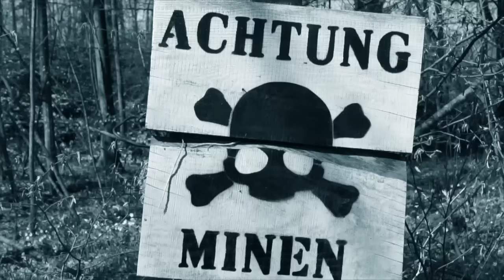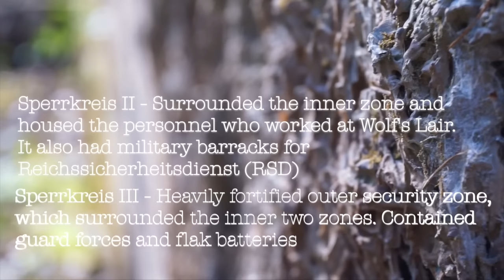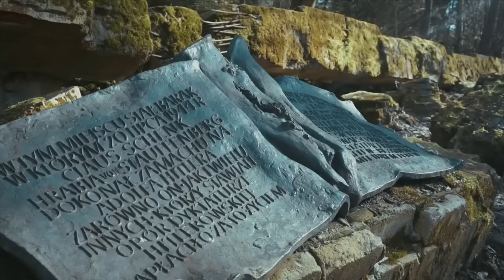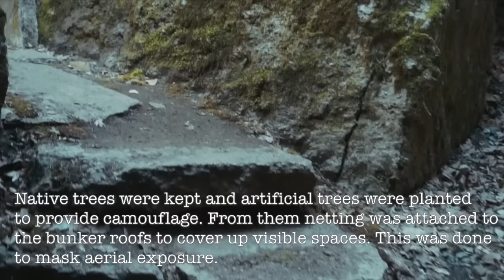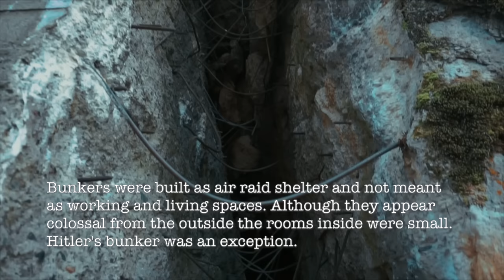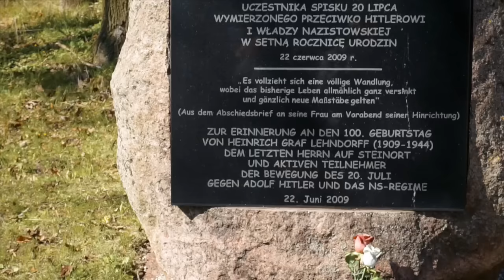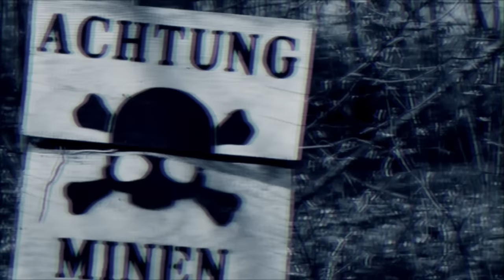Adolf Hitler's Bunkers in Wolfsschanze during WWII | IDEMENTI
IDEMENTI - Creative Online Space

Created by IDEMENTI

Songs:
Trial by Error - In The Nursery (Live Nation Video Network
[Merlin] AWAL Digital Limited)
Do you think i'm saxon? - Hans Zimmer (WMG )UMG